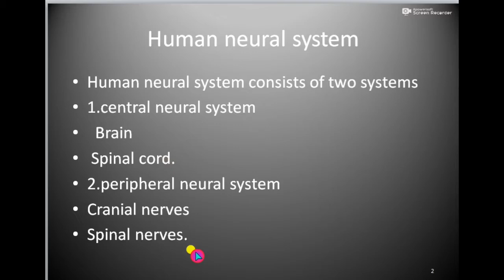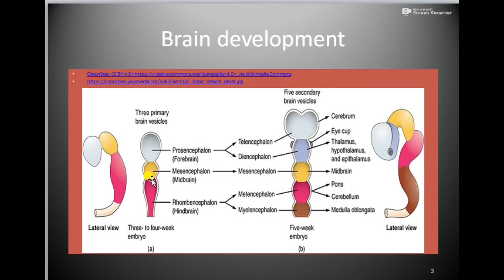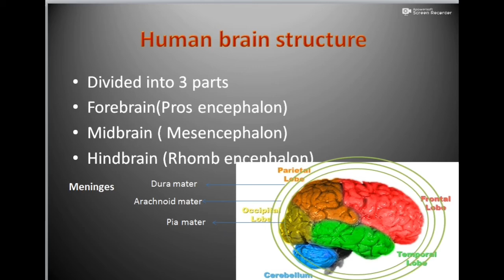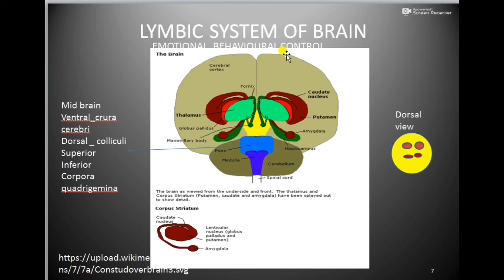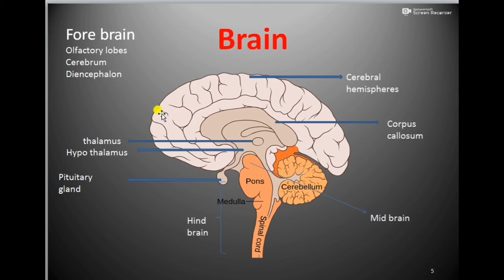Human brain -Forebrain structure, functions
you learn about the facinating structure and function of forebrain .